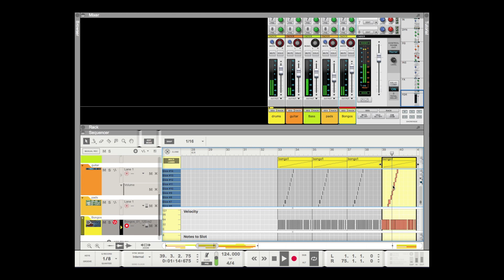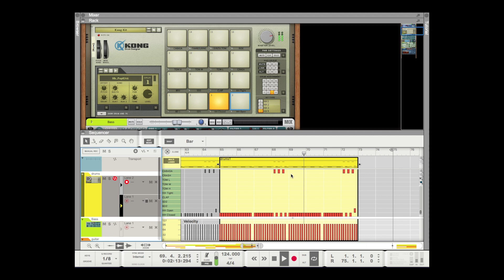Student 3 - Course 1 (RDM Saturday Club)